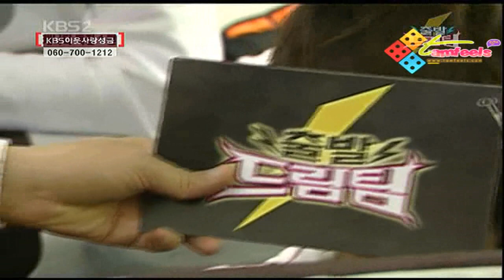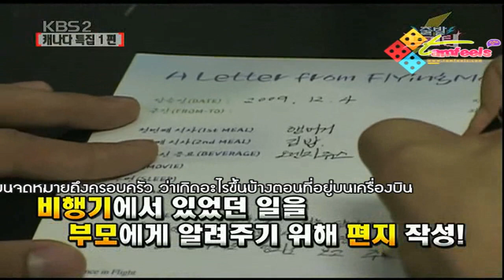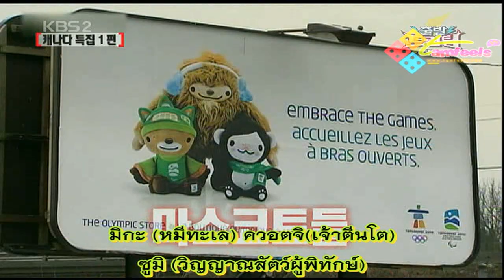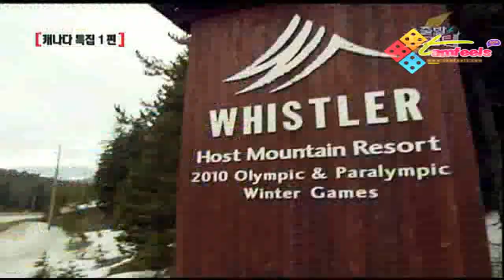♥ ดรีม.ทีม ♥ ๐๙๑๒๒๗ ตอนที่๑/๕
lครดิต : บ้าน Tamfeels

Thank Engsub ChulTeam0s
typing : มด(Modhae)&ผึ้ง(serieslover)
trans : (yinying)&จิ๊ก(jb4eva)
Edit by จิ๊ก(jb4eva)
Timing QC encoded Uploaded
by กิ๊กของคยู ( PimSubs )